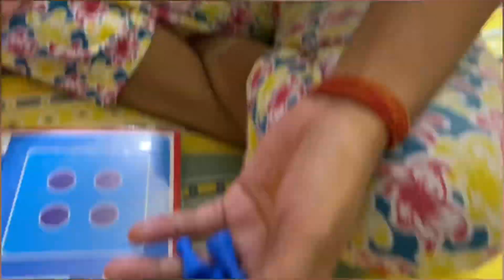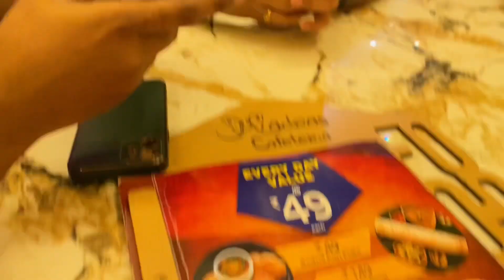Shopping Mall Main ye Hamare Saath Bahut Bura Hua 🥹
Hello guys this is the Ranveer daily Vlogs

Lots of ❤️